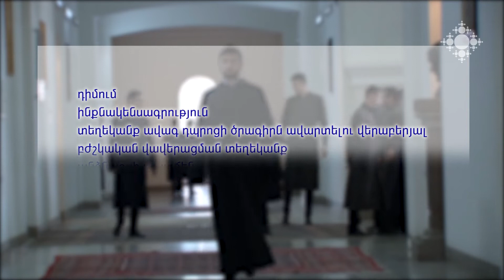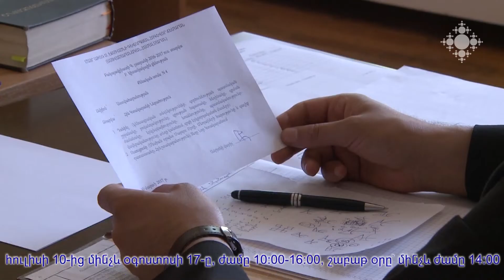Գևորգյան հոգևոր ճեմարան Աստվածաբանական համալսարանը հայտարարում է 2018-19 ուս. տարվա ընդունելություն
Գևորգյան հոգևոր ճեմարան Աստվածաբանական համալսարանը հայտարարում է 2018-19 ուս. տարվա ընդունելություն: Դիմել կարող են ՀՀ և այլ երկրների` մինչև 25 տարեկան արական սեռի քաղաքացիներ, որոնք ունեն նվազագույնը միջնակարգ կրթություն: Դիմումներն ընդունվում են ամեն օր, հուլիսի10-ից մինչև օգոստոսի17-ը, ժամը 10:00-16:00, շաբաթ օրը` մինչև ժամը 14:00: